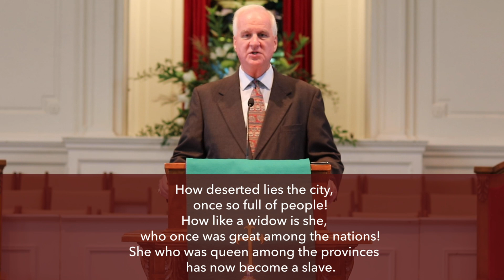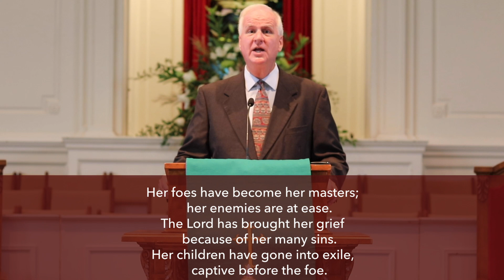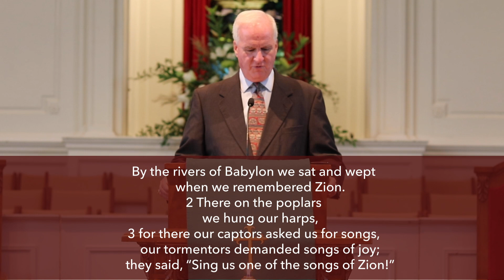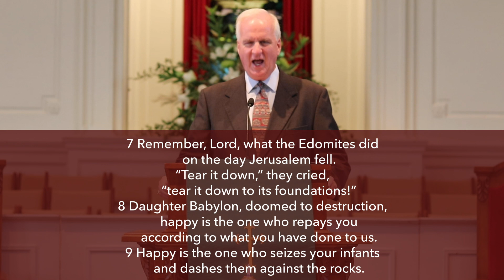September 27, 2020